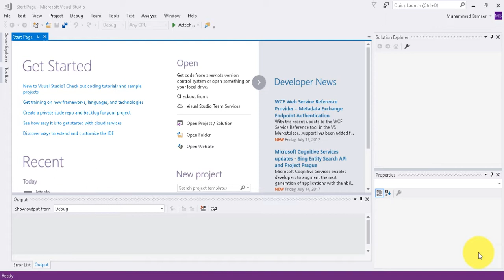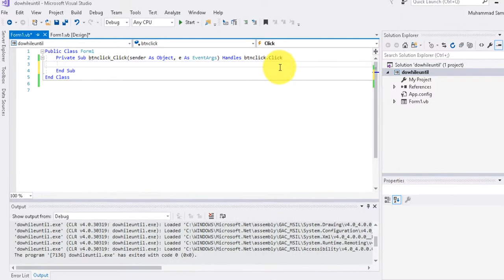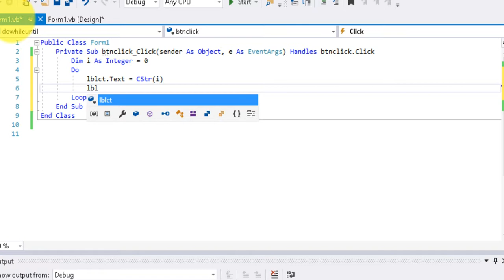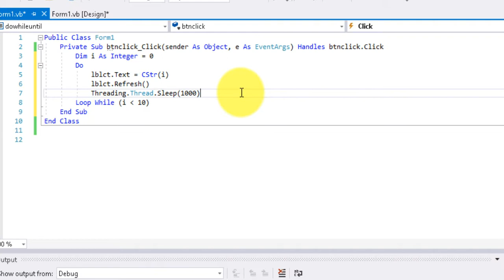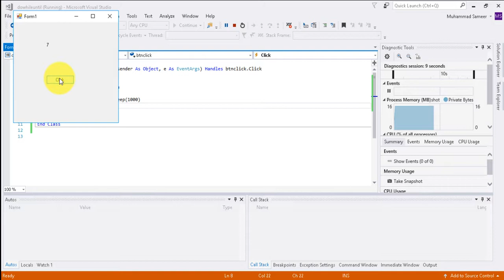VB.NET (In Urdu) 48 - Understanding Do While - Until Loop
Learn how to use Do While - Until Loop in Visual Basic